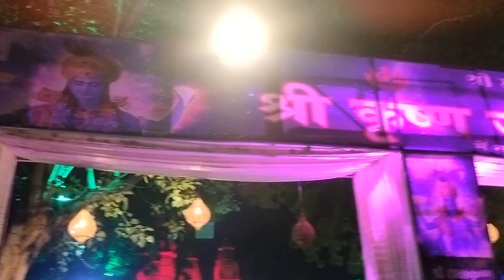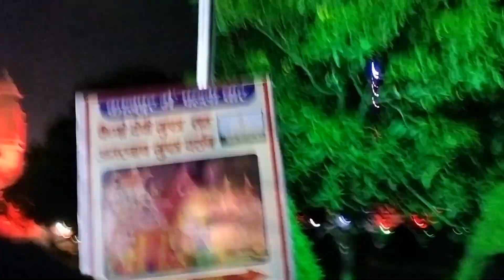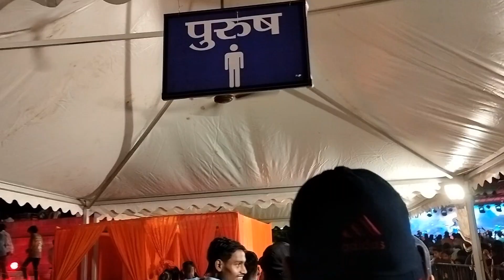Janmashtami celebration In J.k temple Kanpur😍 full 2024 vlog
Janmashtami celebration In J.k temple Kanpur😍 full 2024 vlog |Janmashtami celebration

Your Queries👇
Vloging Video
New Vlogs 2022
kanpur vlogs
Lucky The Rider Vlogs
New Vlogger
Night vlogs
New vloger
lifestyle vlogs
daily vlogs
Kanpur blogers
Daily
Daily vlogs
Travel
Traveling vlog
ram
Ramnavmi
Ramnavmi kanpur
Ramnavmi Sobhayatra
Kanpur Sobhayatra
Ramnavmijulus
kanpur
trending
viral video